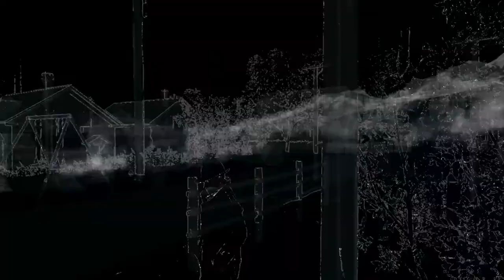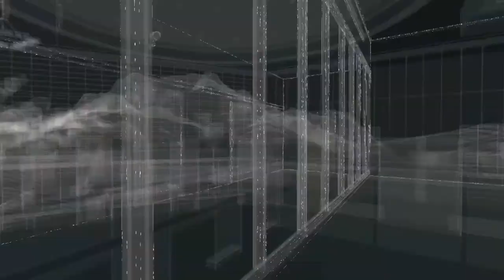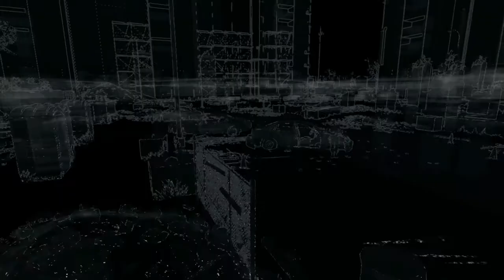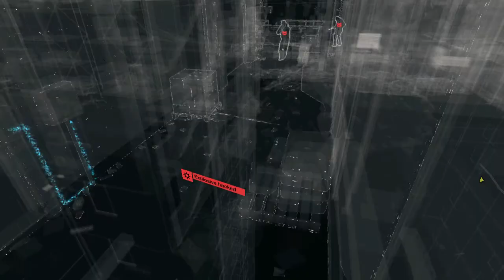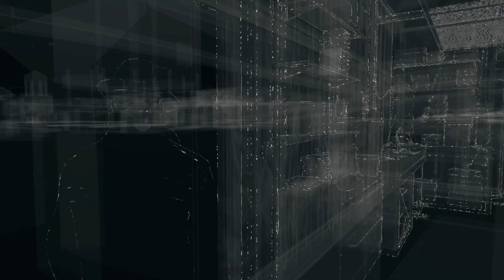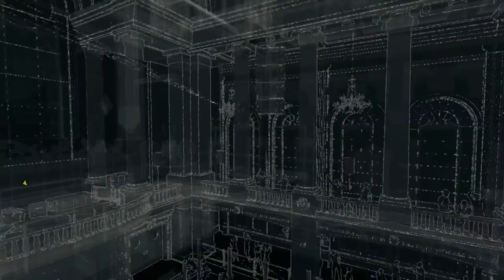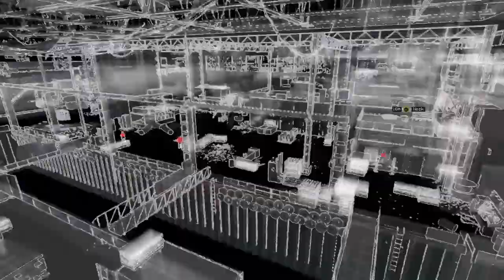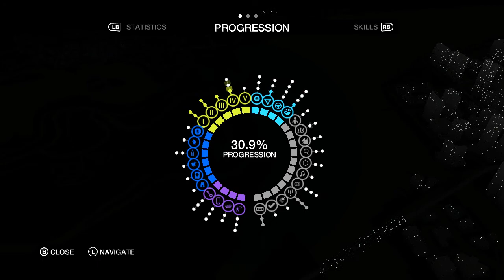Watch Dogs Part 9 Road To Bloodline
weve almost reached the end of this lets play Happy Forth everyone